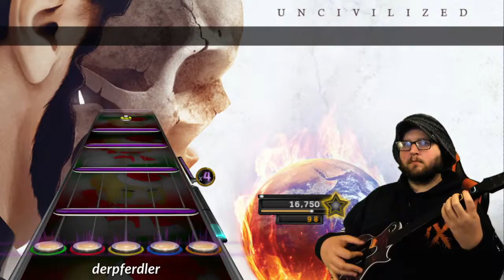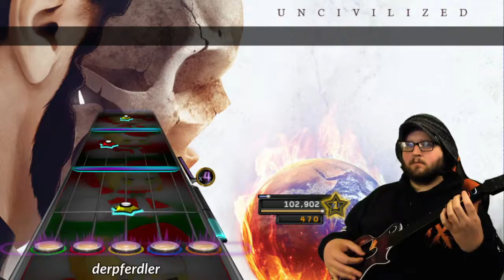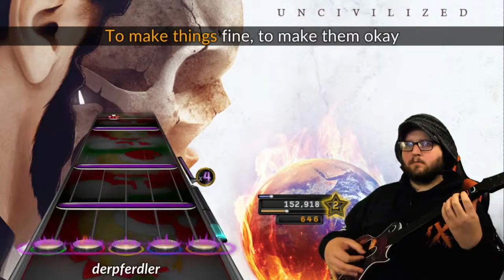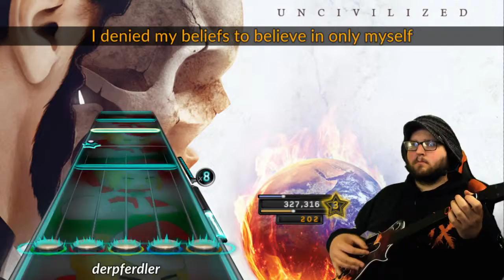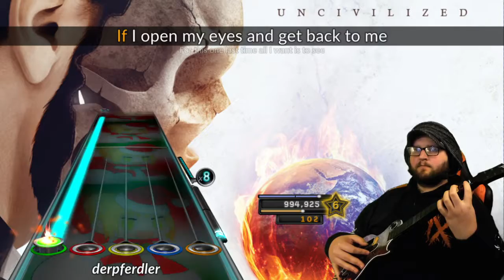Bad Salad ~ The Second Calling ~ Clone Hero (Marathon Hero 2)